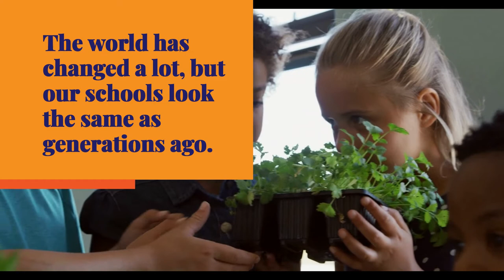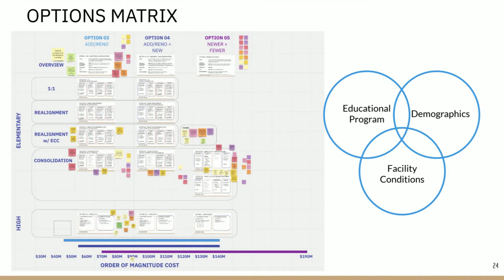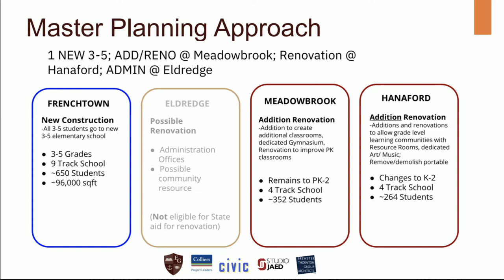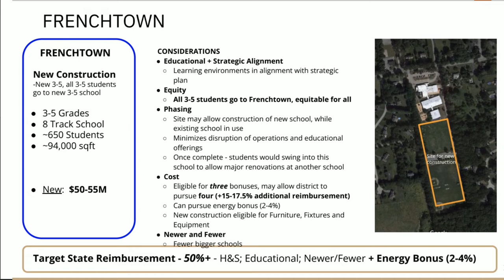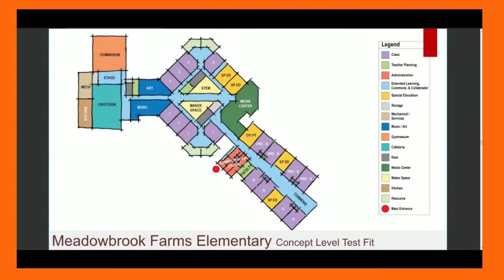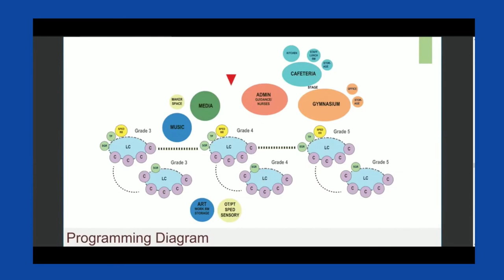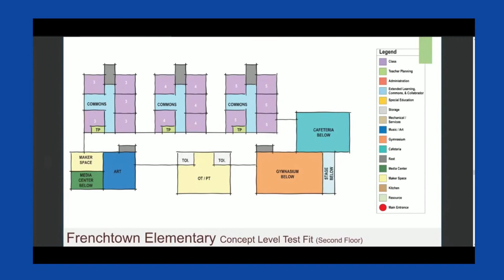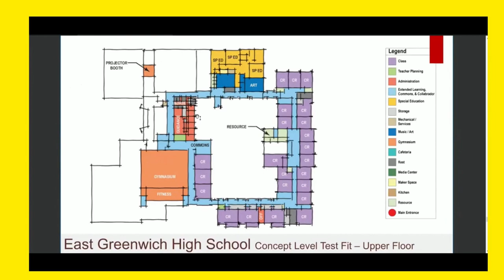Summary of Three Years of Capital Improvement Planning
**This is not a formal communication of the East Greenwich School Committee**
Colliers and the Building Committee have been working for years now on EG School District's capital improvement planning.  The Collier's team has presented at the School Committee and Joint Town Council Meeting numerous times and this video montage summarizes some of the most salient points as of April 5th, 2022.